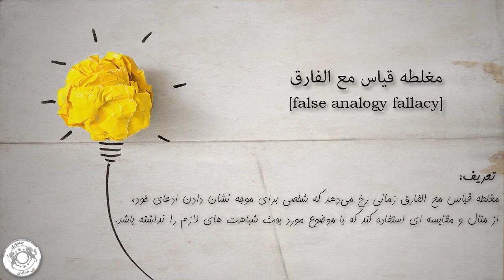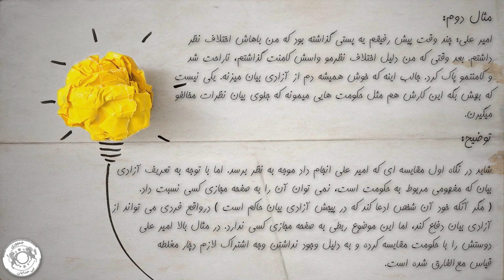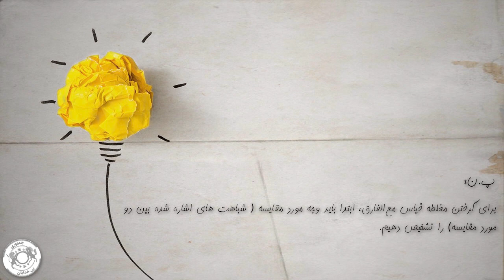آموزش مغلطه - قسمت ۹ - مغلطه قیاس مع الفارق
مغلطه قیاس مع الفارق زمانی رخ می‌دهد که شخصی برای موجه نشان دادن ادعای خود، از مثال و مقایسه ای استفاده کند که با موضوع مورد بحث شباهت های لازم را نداشته باشد.

مثال اول :
پریسا: اینکه بخوایم برای درمان و مراقبت از افراد سالمند هزینه کنیم درست نیست، دقیقا مثل این میمونه که بخوای واسه یه ماشین کهنه و فرسوده خرج کنی، واقعا ارزشش رو نداره.

توضیح: در مثال بالا، پریسا افراد سالمند را که به عنوان یک انسان که توانایی درک درد و رنج دارد را با ماشین که یک ابزار است و دارای خودآگاهی نیست مقایسه کرده است. برای مثال اگر دو ابزار مانند گوشی و ماشین را با هم مقایسه می کرد، دچار مغلطه قیاس مع‌الفارق نمی شد.

مثال دوم :
امیر علی: چند وقت پیش رفیقم یه پستی گذاشته بود که من باهاش اختلاف نظر داشتم. بعد وقتی که من دلیل اختلاف نظرمو واسش کامنت گذاشتم، ناراحت شد و کامنتمو پاک کرد. جالب اینه که خودش همیشه دم از آزادی بیان میزنه. یکی نیست که بهش بگه اینکارش هم مثل حکومت هایی میمونه که جلو بیان نظرات مخالفو میگیرن.

توضیح: شاید در نگاه اول مقایسه‌ ای که امیر علی انجام داد موجه به نظر برسد. اما با توجه به تعریف آزادی بیان که مفهومی مربوط به حکومت است، نمی توان آن را به صفحه مجازی کسی نسبت داد. ( مگر آنکه خود آن شخص ادعا کند که در پیجش آزادی بیان حاکم است ) درواقع فردی می تواند از آزادی بیان دفاع کند اما این موضوع ربطی به صفحه مجازی کسی ندارد. در مثال بالا امیر علی دوستش را با حکومت مقایسه کرده و به دلیل وجود نداشتن وجه اشتراک لازم دچار مغلطه قیاس مع‌الفارق شده است.

پ‌ن: برای گرفتن مغلطه قیاس مع‌الفارق ابتدا باید وجه مورد مقایسه ( شباهت های اشاره شده بین دو مورد مقایسه) را تشخیص دهیم.

به قیاس مع‌الفارق، تمثیل ناروا یا مقایسه نادرست نیز گفته می شود.

A false analogy fallacy, also known as faulty analogy or weak analogy, happens when someone makes a comparison between two things that aren't really alike in the significant aspects being compared. This type of logical fallacy can lead to incorrect conclusions, because it oversimplifies complex matters and ignores key differences. For example, if one were to argue that humans should be able to eat anything they want because goats can eat almost anything without getting sick, that would be a false analogy. It overlooks significant differences between the biology of humans and goats.